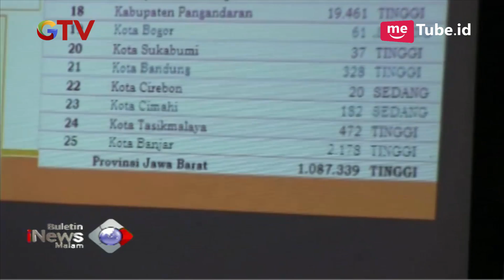Warga Jawa Barat Siaga 1 Bencana Banjir dan Longsor, Depok & Bekasi Lebih Aman - BIM 14/11